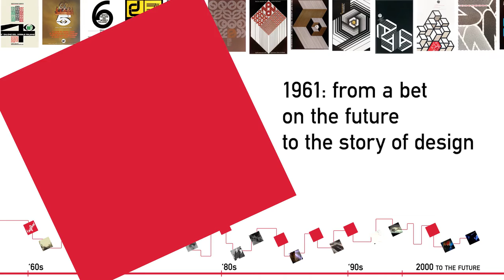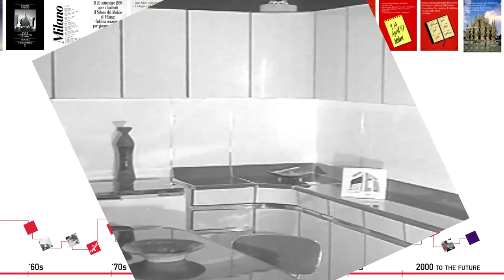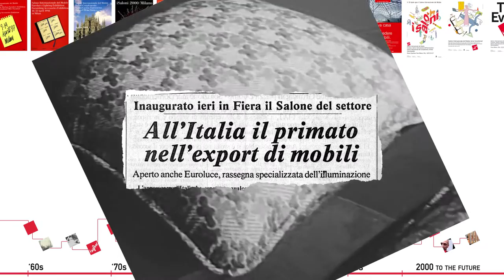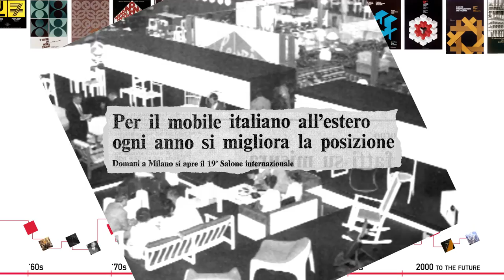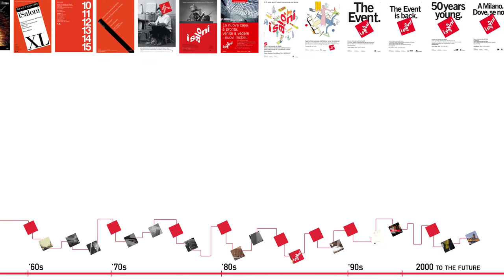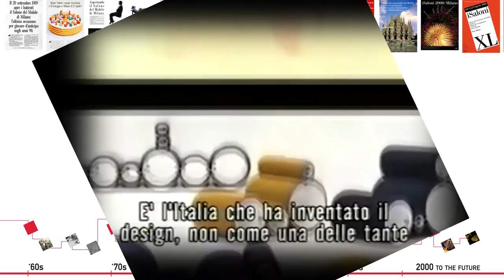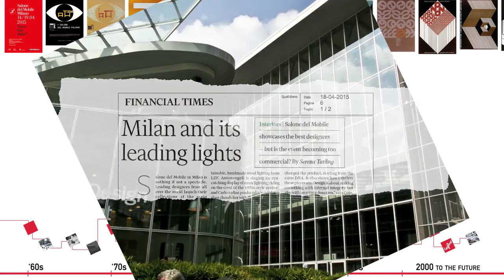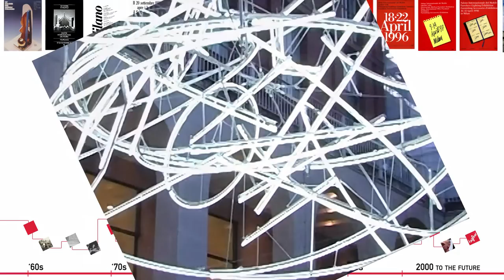The History of Salone del Mobile.Milano